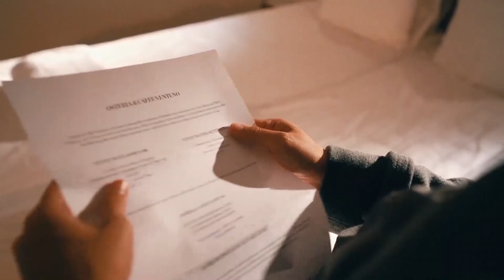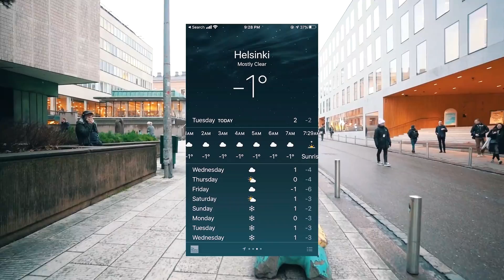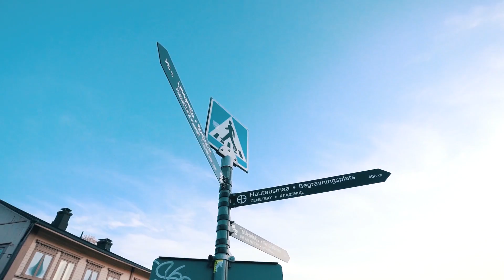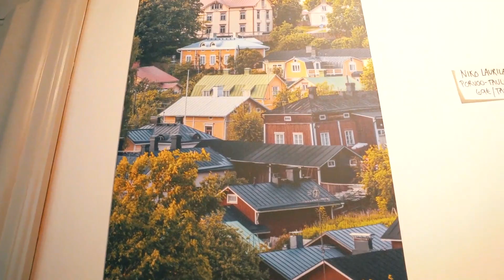A TASTE OF FINNISH LIFE (FINLAND VLOG)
Music video from: MUSIC TRAVEL LOVE
CAMERA:
Sony A7iii
Zhiyun Gimbal 2